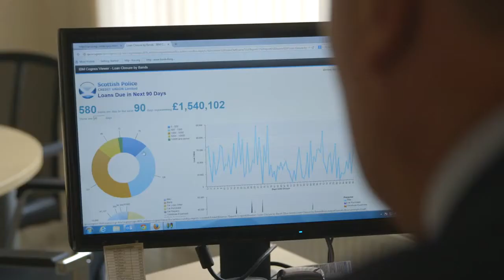Customer Story Scottish Police Credit Union HD